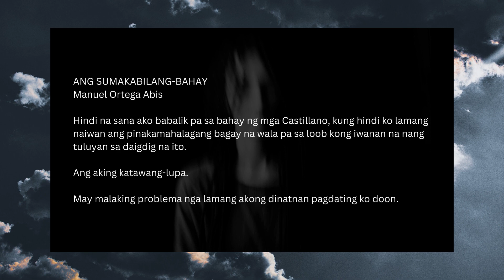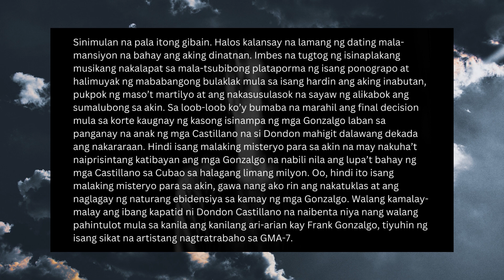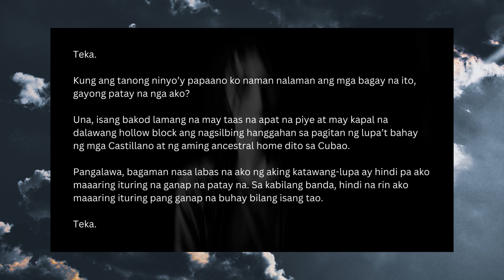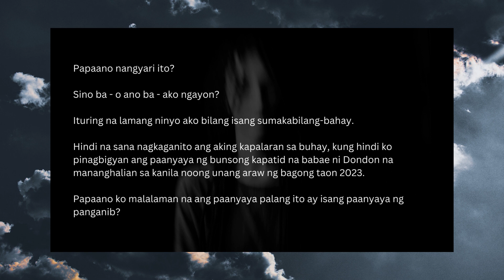ANG SUMAKABILANG-BAHAY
Isang maikling bahagi ng nobelang inakda ni Manuel Ortega Abis. Bisitahin ang kanyang opisyal na website sa Maraming salamat po.